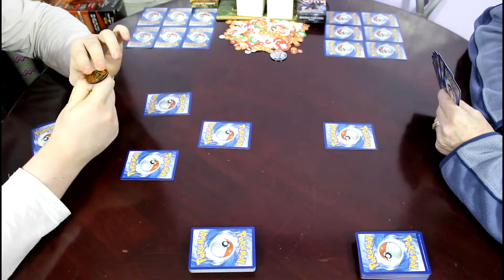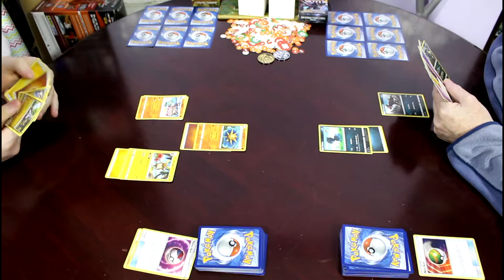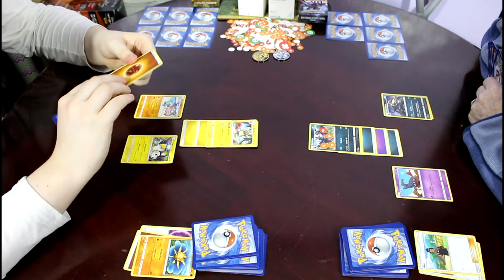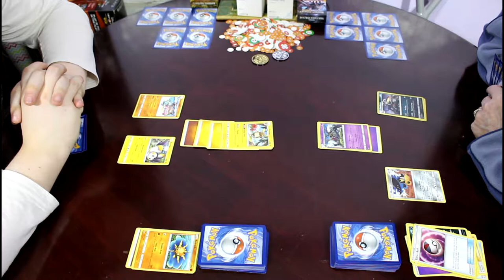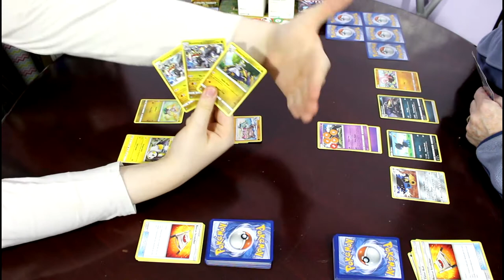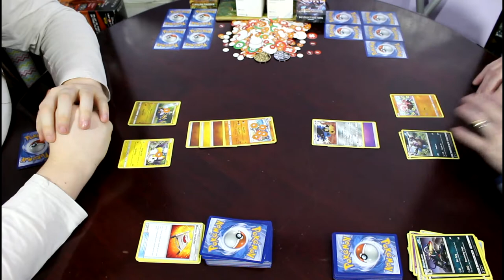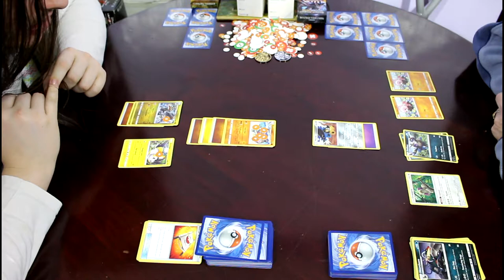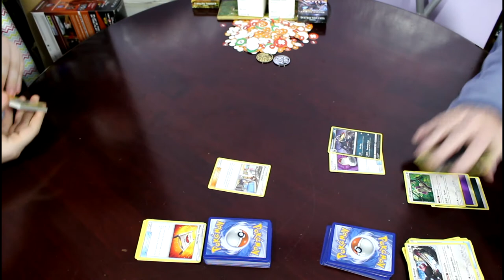Pokémon TCG - Clanging Thunder Deck vs. Destruction Fang Deck (#226)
In the two-hundred-and-twenty-sixth Pokemon TCG Battle, we continue with our showcase of the new Sun & Moon: Crimson Invasion Deck, this time with me controlling Kommo-o and the Clanging Thunder Deck against Dad with Hydreigon and the Destruction Fang Deck!